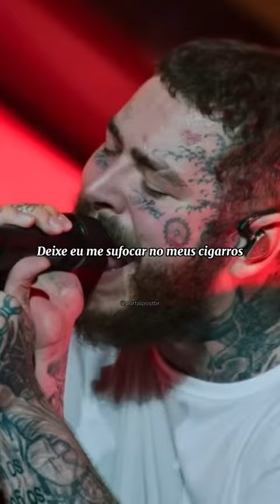Post Malone - Reputation (Ao vivo em Roma) [Legendado para Status]